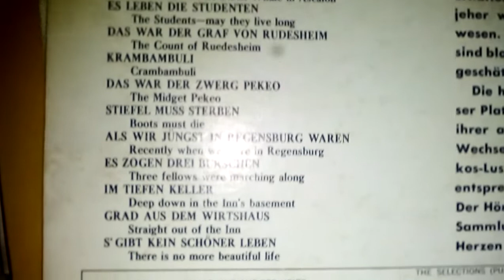German Drinking Songs